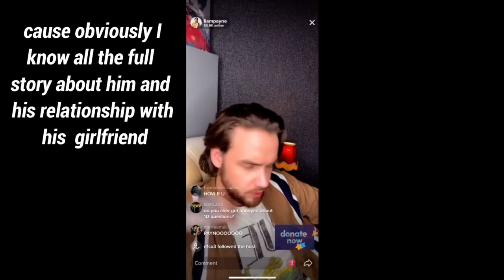larry stylinson moments to show your anti friends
sorry I haven't posted in a while but school's been crazy! here's a little larry love to remind us ALL that true love DOES exist!